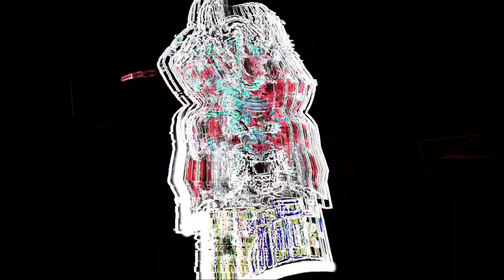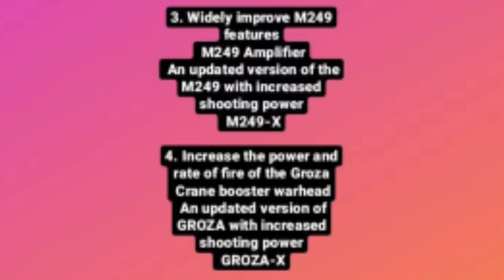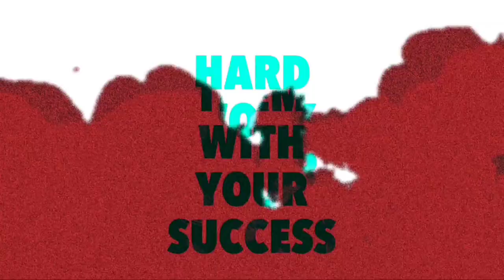M82B வேண்டாம் SVD-Y போதும் 🔥 | SVD Y Free Fire | New Draganov Update Free Fire | Ob32 Update Tamil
SVD Y Update Free Fire
ob32 update
ob32 update confirm date
free fire ob32 update kab aayega
ob32 update full details
free fire ob32 update confirm date
ob32 update date,free fire new update
ob32 update
free fire ob32 update kab aaega

Background  music 🎧

1. NCS (No Copyright )

Subsribers Thunai